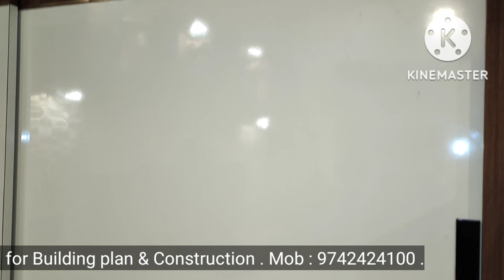30 x 40 Corner 4 BHK fully furnished house for sale at next to Srirampura Mysore ( 7349265213 )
A prime location S/E Corner good architecture 4 BHK triplex furnished House for sale . It is located at next to Srirampura Mysore , The distance is 6.5 km from Mysore city center . It consist with fully teak wood , Chimney , Solar , fans , Lighting & Some fancy fittings . Asking Rs - 1,35,00,000/-